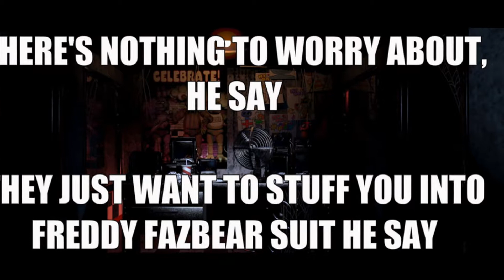Fnaf Memes part 1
Song ~ Counting Stars by Kids Bop
I suggest pausing the vid at each meme, otherwise you might not read the whole thing.